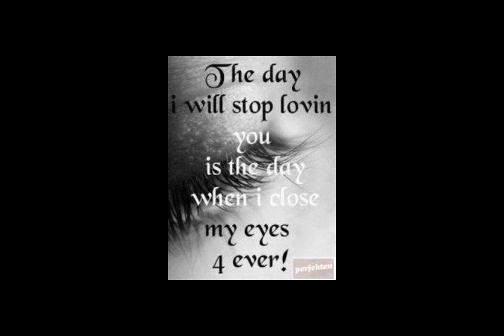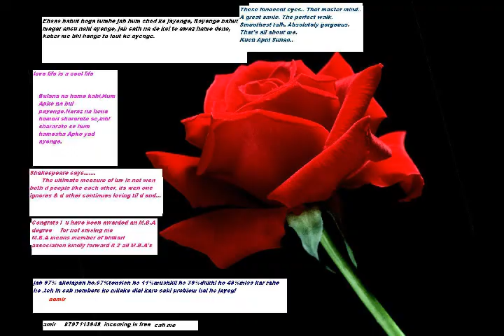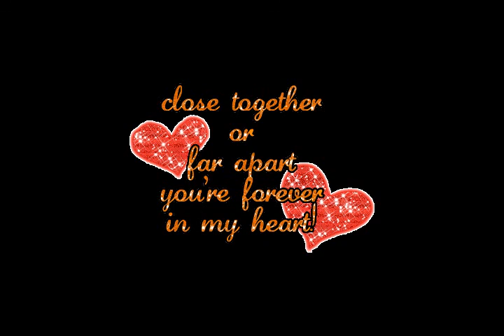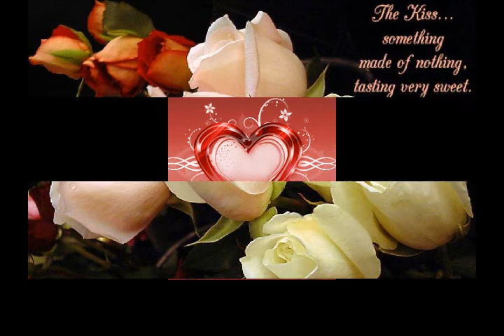soniyo from amir wangnoo